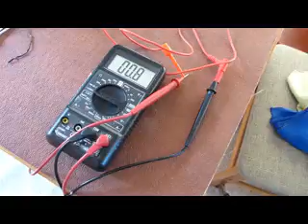test leads low res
Failed black lead